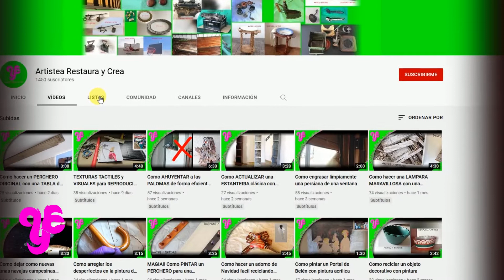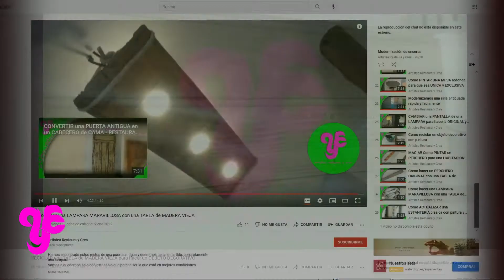RECOPILACION de VIDEOS de DECORACION y MODERNIZACION de MUEBLES y ENSERES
Hoy os vamos a mostrar una recopilación a modo de recordatorio de algunos de los vídeos de decoración, cambio de aspecto o modernización de enseres, que hemos hecho a lo largo de estos años. ***
Le cambiamos el aspecto y modernizamos con pintura estos marcos elípticos y también estos otros rectangulares. En cada uno utilizamos una técnica diferente, una con pincel y la otra salpicando pintura.
Podéis ver el proceso paso a paso en los enlaces que van saliendo en pantalla.
Pintamos estas dos cajas: una era decorativa en la que utilizamos una plantilla de papel y diferentes técnicas de pintura. La otra es un costurero, a éste le hicimos dos pruebas: una era repararlo para dejarlo en su estado original y también le hicimos un cambio radical.
Uno de nuestros trabajos más laboriosos fue modernizar con pintura unos muebles de comedor, un proceso completo de transformación.
También, pintamos una mesa redonda de despacho y le colocamos un vinilo, haciendo una pieza única y exclusiva.
A estos dos cuencos decorativos de madera y cerámica le aplicamos unos cambios radicales con sus pinturas específicas.
Por último, transformamos unas tablas de madera viejas en una lámpara, una bandeja y un original perchero.
Os recordamos que tenéis todos estos vídeos completos y otros muchos más en el canal
Muchas gracias.

*** Este video es una GUÍA DE CARÁCTER ILUSTRATIVO E INFORMATIVO que ha sido creada, grabada y publicada por ARTISTEA RESTAURA Y CREA. ARTISTEA RESTAURA y CREA NO se hacen responsables de ningún daño personal ni material a causa de la falta de contenido o exactitud de la información de los mismos. El espectador que reproduce el vídeo es en todos los casos el RESPONSABLE de su proyecto y de que este se adecue a los reglamentos vigentes. Es aconsejable leer los manuales de instrucción de los aparatos eléctricos y de los materiales a utilizar así como de tomar las medidas de protección personal adecuadas y si se tienen dudas contactar con los fabricantes de los productos.